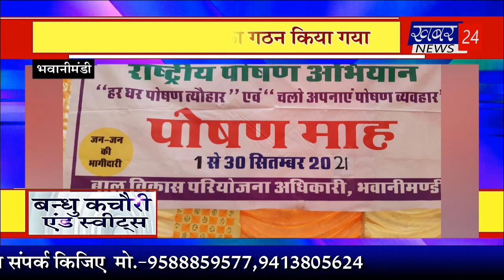आपणो झालावाड़ बुलेटिनby 30.09.2021